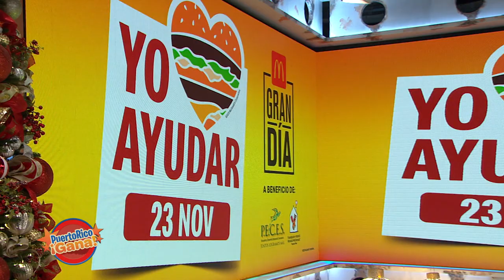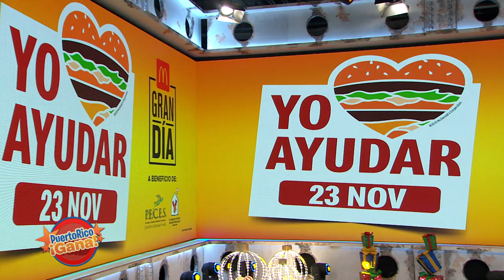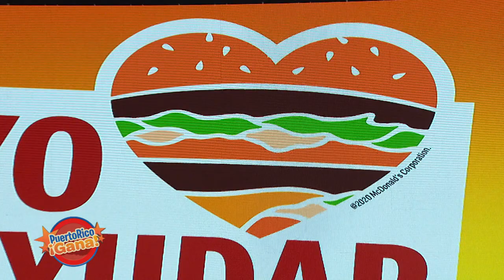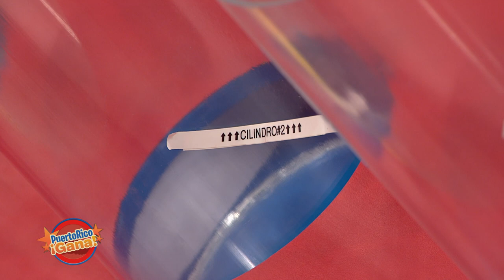Puerto Rico Gana - 11–12-2020- #3